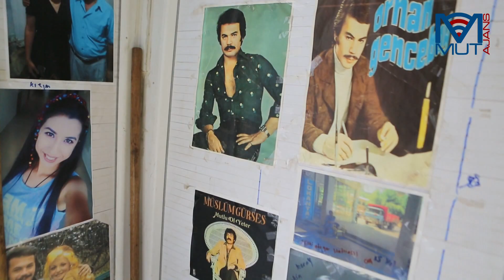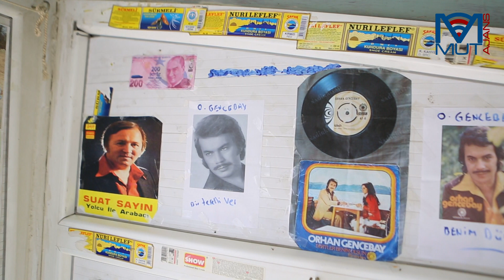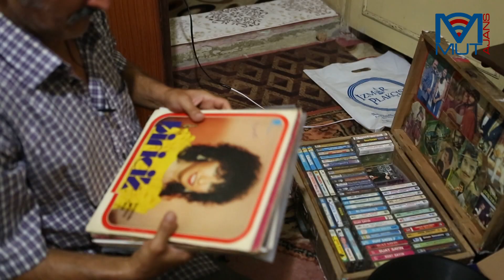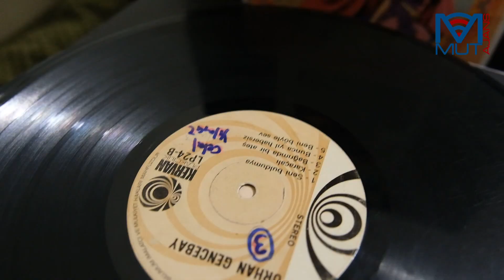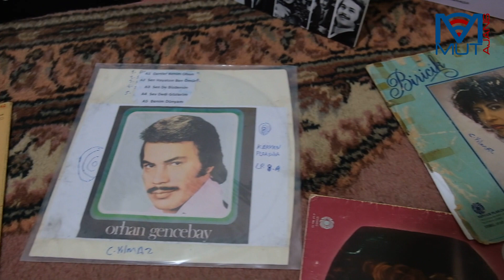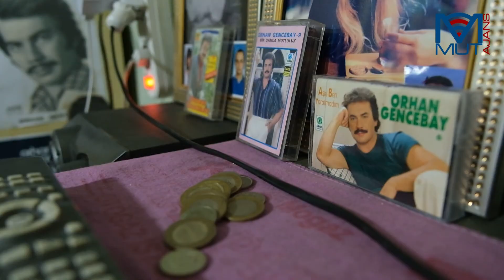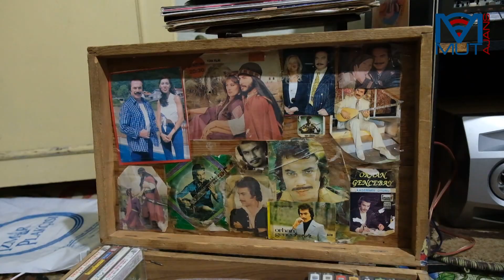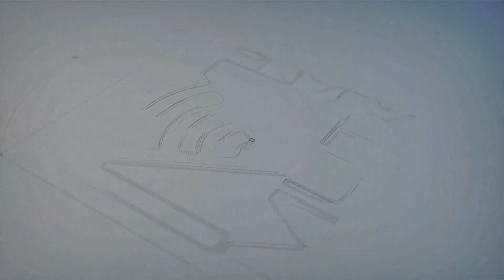Ayakkabı Boyacısı Celal Usta'nın "Orhan Baba" Sevgisi Mut Ajans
Mersin'in Mut ilçesinde yaşayan Celal Yılmaz; Orhan Gencebay hayranlığı ile ilçede Orhan Gencebay olarak anılıyor.